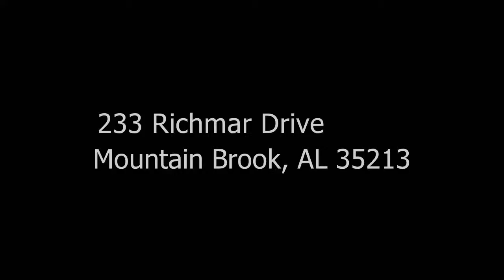233 Richmar Drive